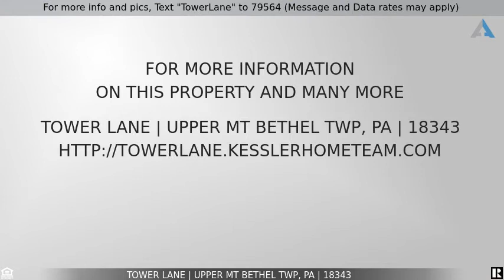Priced at $66,000 - Tower Lane, Upper Mt Bethel Twp, PA 18343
For more info and pics, Text "TowerLane" to 79564 (Message and Data rates may apply)
Tower Lane, Upper Mt Bethel Twp

What a convenient peaceful location to build your new home! These 2 level and cleared lots total .79 of an acre. Modular homes are allowed. Minutes to Rt 80, close to the quaint town of Portland and the activities of the Poconos you are sure to enjoy your surroundings!